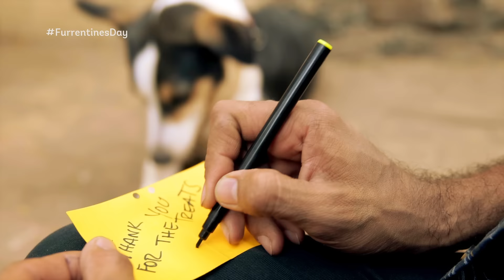Romedy in all its furry glory!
Romedy NOW celebrates the month of love with its furry friends!